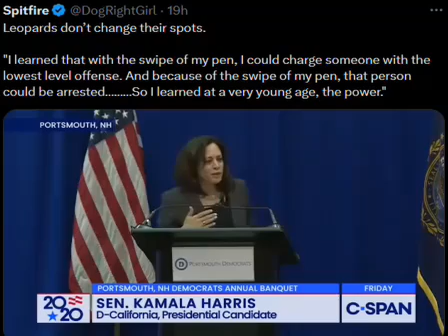Kamala Harris talks about her Power!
Assume this lady works for you.  What do you do after you see this video?
1. Give her more power, or
2. Send her to a counselor?